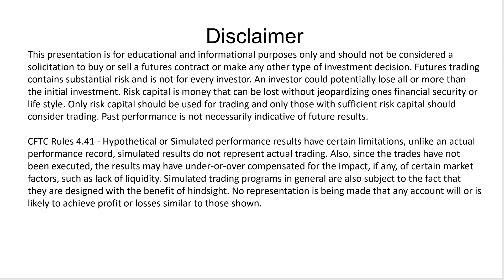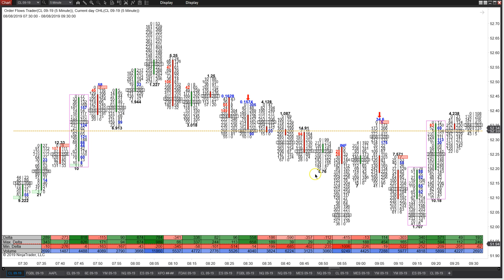Understanding Order Flow Delta In Context Of The Market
Generally when there is positive delta the market rallies and when there is negative delta the market goes lower. However, there are times when the market rallies on negative delta or the market sells off on positive delta. This video explains why that happens and how to take advantage of it.